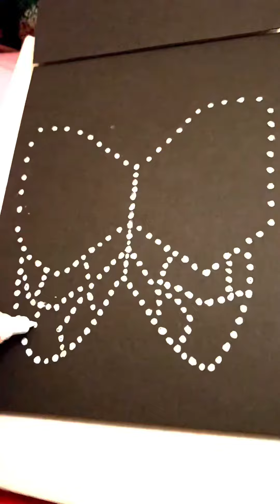DAY 38 | 100dayproject2022 🦋BRAVA BETTERFLIES🦋 Noemi LeNette Arts *Butterfly Art White Dot Design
Yet, another “do what you can” piece for the sake of getting it done. And I’m all good with that. I’m keeping up with the rules I set for myself. Any kind of butterfly, any kind of way.

They do get better though. Promise.

Tonight I grabbed the nearest paper pad and paint marker. I was a bit inspired by my DAY 9 protect, where I painted a stamped white butterfly on a large colorful canvas.
What’s done is done. On to the next one!

Camera: iPhone 13
Edit: Clips App